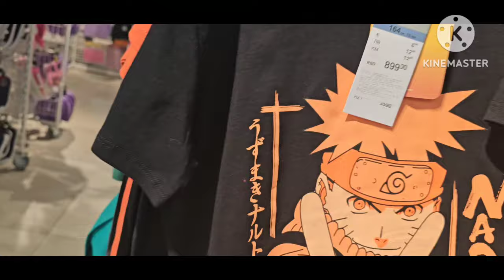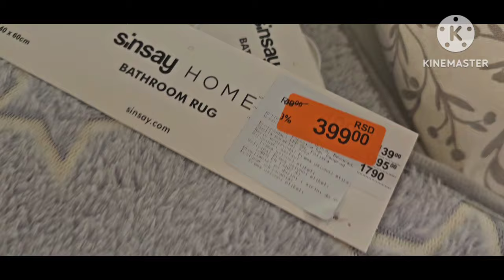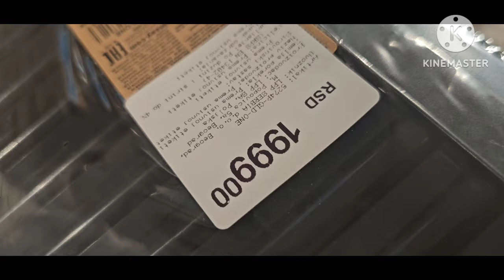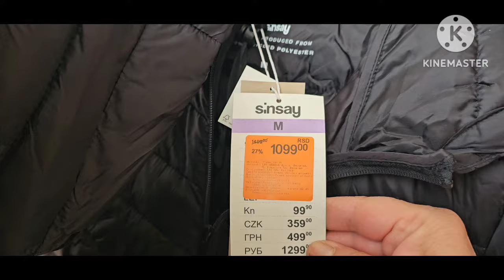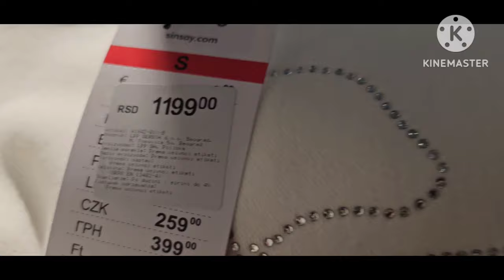Suncan ali vetrovit dan ja opet u Sinsay 😬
Dragi moji!

Kako ste vi proveli Dan?
Ja posla u Maxi a Maxi me nije ni video.😬
Meni su kolica bila puna za sat vremena jer sam kupila sve ono sto nisam planirala😬
Kako god  ,gledate ovaj kratak Video cisto da uzivate i da vidite kako je moj dan bio.

Ostavite Lajk, komentar i  subskrajbujte se na moj Kanal besplatno  i kliknite na zvonce da budete obavesteni kad izbacim Nov Video.

Ljubim Vas

ZAPRATITE MOJE MOJE DRUSTVENE MREZE.

 Facebook:  @ Mirjana Rullmann- Maikler